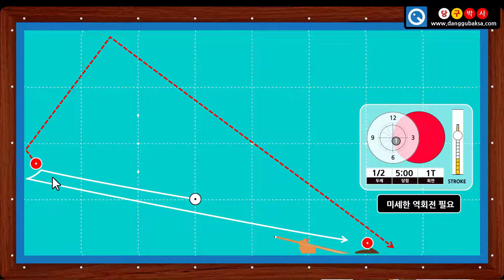4구 쿠션이용 5-1 - 1쿠션 세워치기로 공 모으기 (당구박사 4구 당구레슨)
* 1쿠션으로 세워쳐서 모으는 연습입니다.